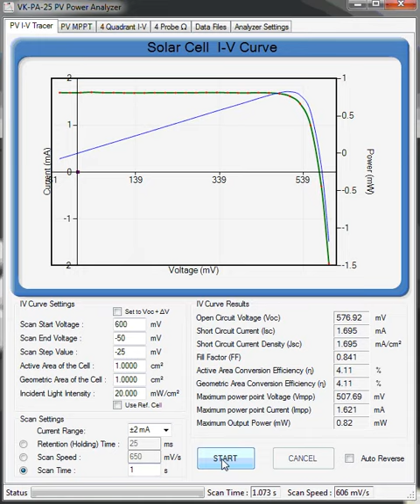VK-PA-25 PV Power Analyzer Solar Cell I-V Curve Tracing Demonstration Part 2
VK-PA-25 PV power analyzer is designed for four different measurements frequently performed in solar cell research laboratories.
1. Solar Cell I-V Curve Tracing
2. Maximum Power Point Tracking
3. Four Quadrant I-V Analysis and Stepwise Cyclic Voltammetry
4. Four Probe Sheet Resistance, Resistivity, and Resistance Measurements